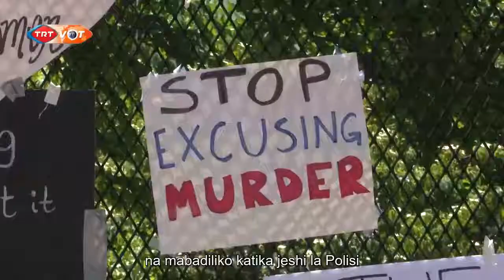Black Lives Matter: Maandamanao yaendelea nchini Marekani